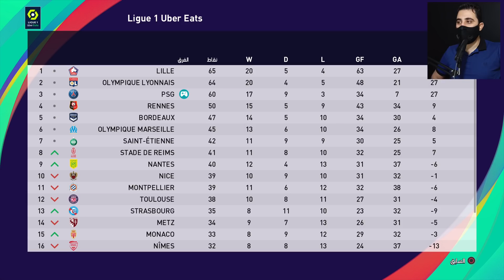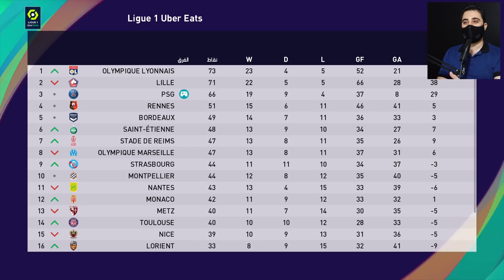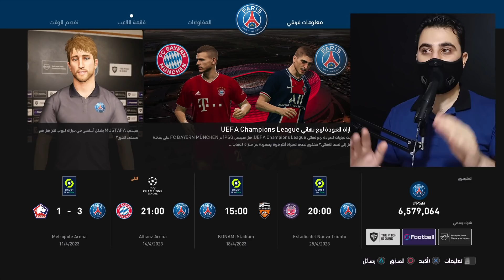كن اسطورة || الانفجار في الكامب نو 💣 وقت الانتقام من برشلونه في دوري ابطال اوروبا 🔥 PES 2021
كن اسطورة بيس 2021

اسم المجتمع بالبلاي ستيشن (فاينل قيم) ...
أنستغرام / instagram
m.finalgame